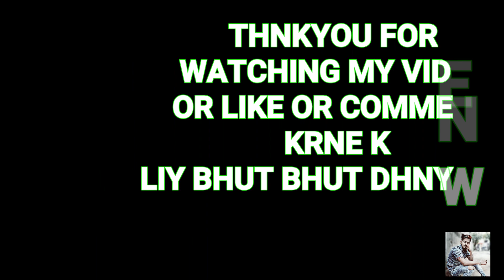Becom youtuber 2nd meetup | All youtube creators | by aman kaushal vlog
Mai. Become youtuber (daya shankar maurya ) bhai k meetup me gya tha waha pe bhut saare youtube creators se mila achha lga.. bhut saari baate ki.  So video aa gyi hai.  Asha krta hoon ki video achhi lagegi. ..
To pls like kare SHAER kare ..

Ryan McLaren
Daya shankar mourya
Swati vlogs
Reetu vlogs
bb ki ride
dilipyoutuber
Bhaskar tech
Ak motivationl stories
Hindi youtuber
Fan feast
Up wala lounda
Apka dil

Bhai log sbhi link dena  impossible tha toh name de diya.
sabhi ka.
thnkyou for watching my video